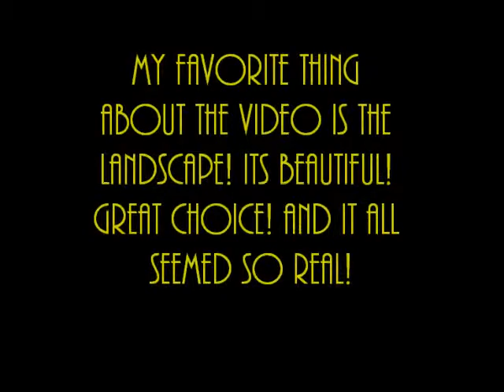The Mermaid Review: TrulyH2oShow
This is a review of Truly H2o Show #9 -An unexpected Adventure!